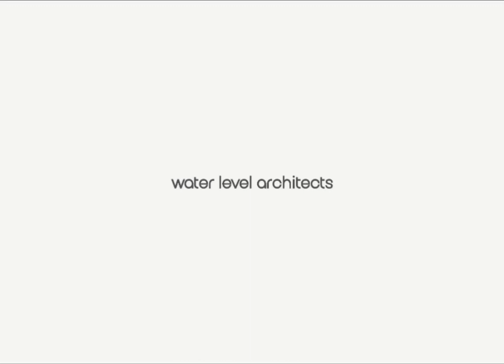Twin Tamkinat Apartment Banglore✨